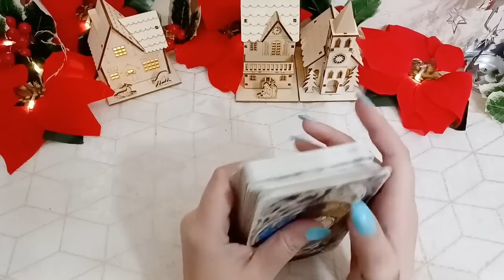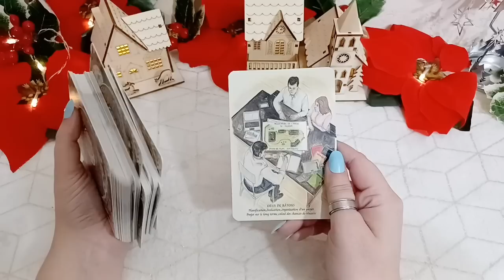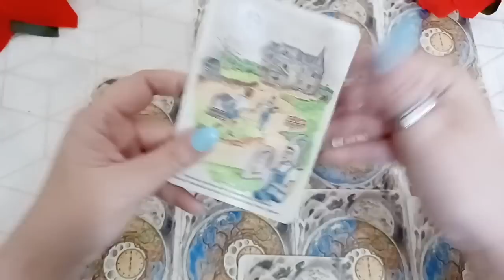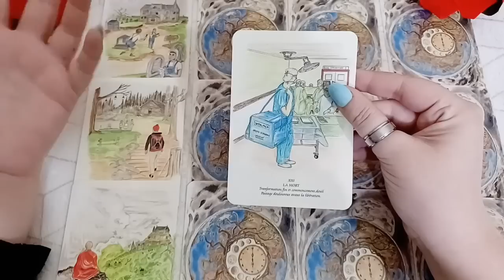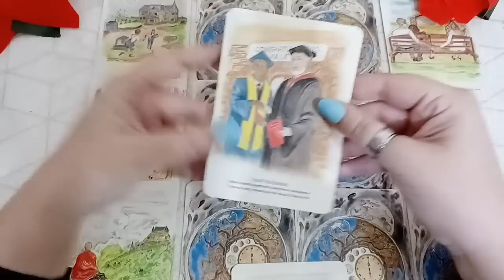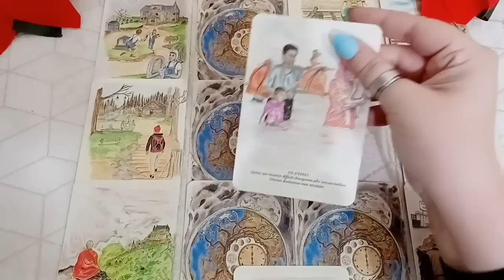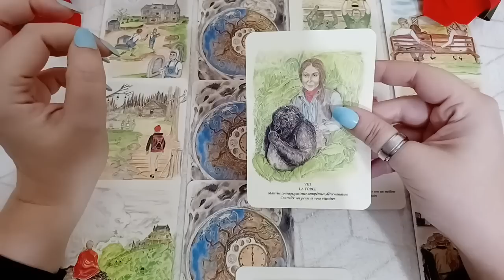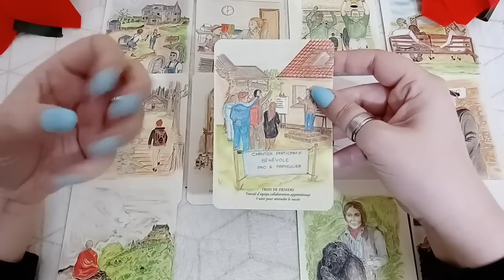💖Tirage Sentimental💖: Il est TOTALEMENT ACCROC de VOUS !!! 😍😍😍